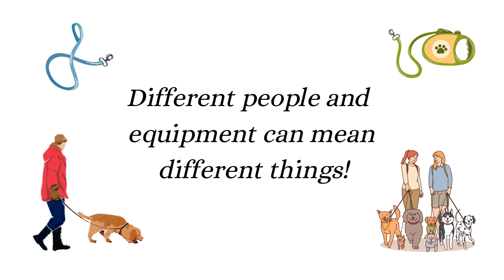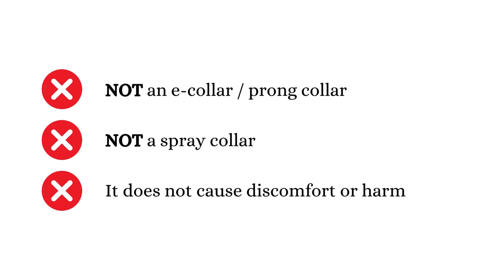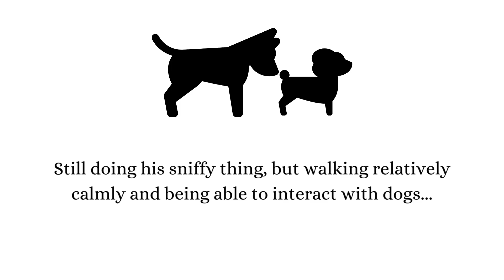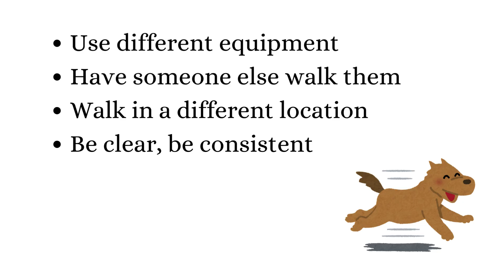Tips To Make Walking The Dog More Enjoyable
Learn the secrets to having a stress-free walk with your dog by setting clear expectations and boundaries. Discover how establishing a switch-off or rapid reinforcement policy can make your walks more enjoyable for both you and your dog.

Get ready to transform your daily walks into a fun and rewarding experience by following these practical tips! This is the last video in a three-part series of how to make your dog walks more enjoyable.

✅ If you would like my support with your dog's behaviour, you can book a Behaviour Support program with me

✅ If you are working towards changing your dog's behaviour, you can purchase my e-book 'Are You Meeting Your Dog's Requirements'

Dog Behaviour Advice Tips from Dog Behaviour Specialist, Ellie Haines